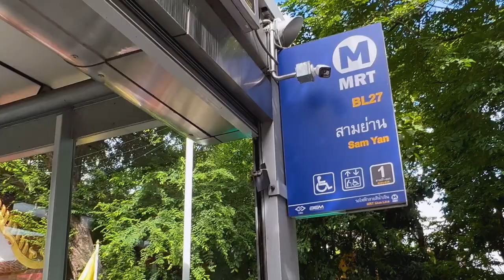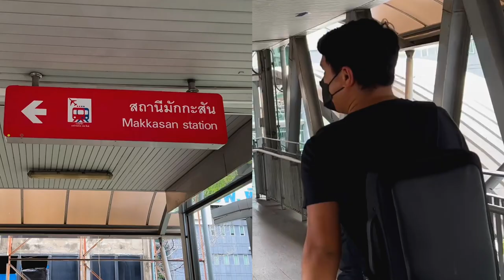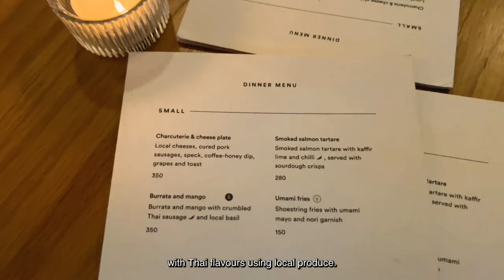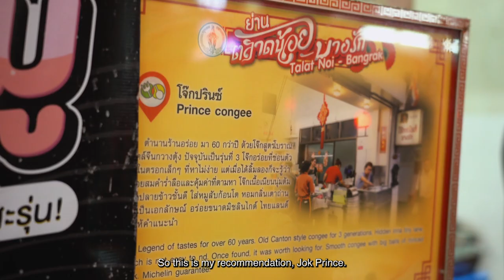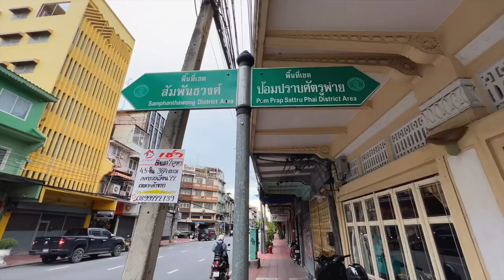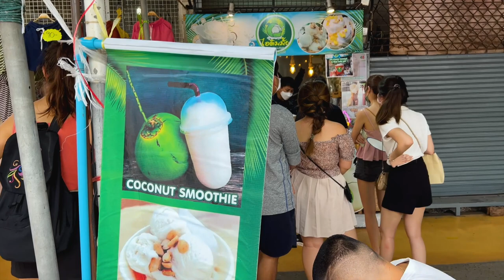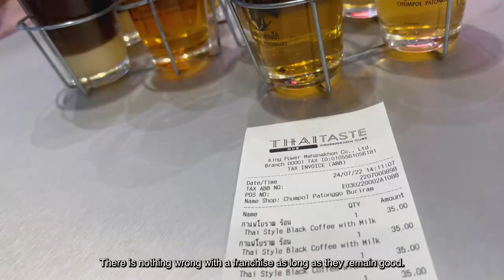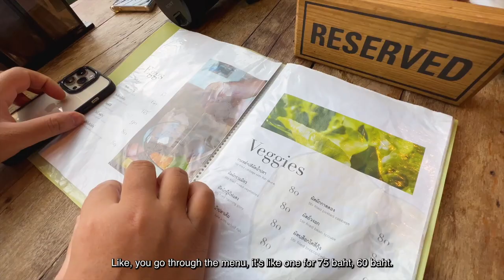Some of Bangkok's Hidden Restaurants You Haven't Been To - Fork In The Road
Where to go, what to eat in Bangkok, city of angels. This episode, we visited not just the Michelin noted places, but also some delicious hidden gems tucked away from plain sight.

Director & Cinematographer - Justin Foo, Evelyn Gow
Producer - Evelyn Gow
Co-host - Ryan Wee
Editor - Zhiqi Wong